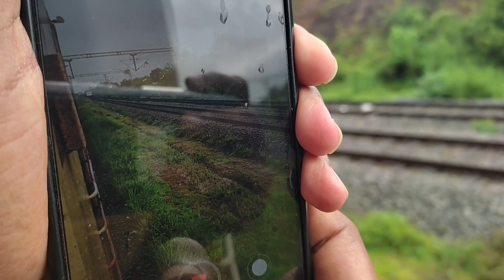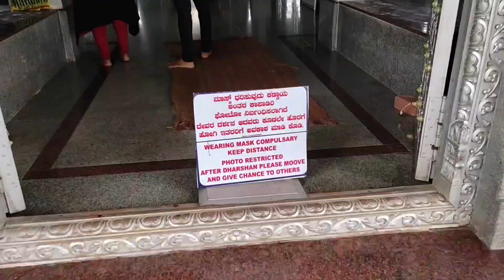Murudeshwar Temple in Karnataka | Must visit temple in Karnataka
Tallest Shiva Statue

murudeshwar temple in karnataka

Murdeshwar is a town in Bhatkal Taluk of Uttara Kannada district in the state of Karnataka, India.

It is dedicated to Sri Lokankara, and a 20-storied gopura is constructed at the temple  that provides a breath-taking view of the 123-feet Sri Shiva idol from the top of the Raja gopura. There is also a Rameshwara linga at the bottom of the hill, where devotees can do seva themselves.

Murdeshwar and Maravanthe beach | Murudeshwar Temple | nh 66

All about Murdeshwar/ Murudeshwar ,Bhatkal, Karnataka. ಆತ್ಮಲಿಂಗ, Atmalinga
ಮುರುಡೇಶ್ವರ ,ಭಟ್ಕಳ,ಕರ್ನಾಟಕ

Tallest Shiva Statue

lord Shiva -Bahubali Murudeshwar Karnataka whatsapp status